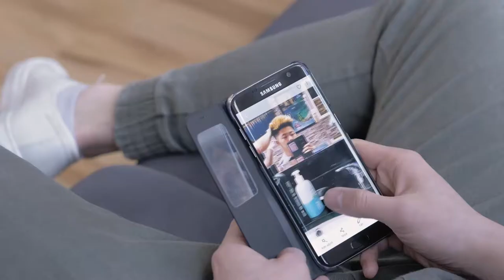BASE LONDON • SUIT UP!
Who said girls take longer to get ready than guys?! Kieran Lai from Outlanders suiting up for a night out the only way he knows how!

Directed by John Jarrett @_johnjarrett
DOP: Carlos Conway @carlosconway
Featuring: Kieran Lai @kieranlaiofficial